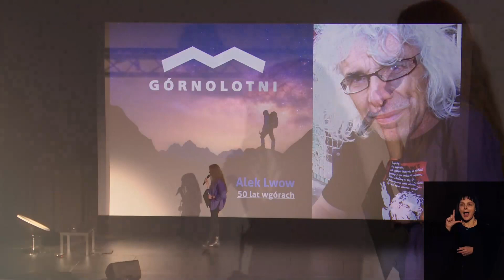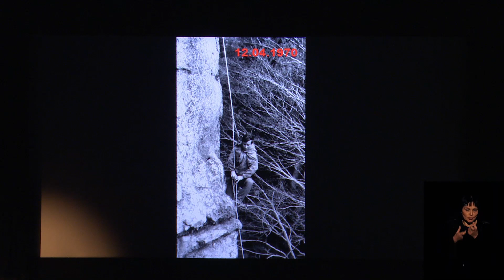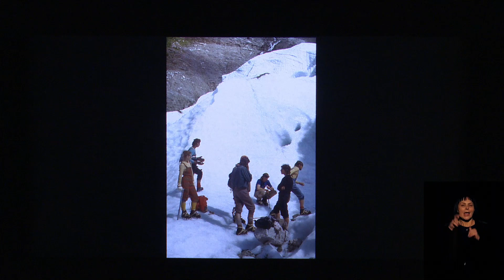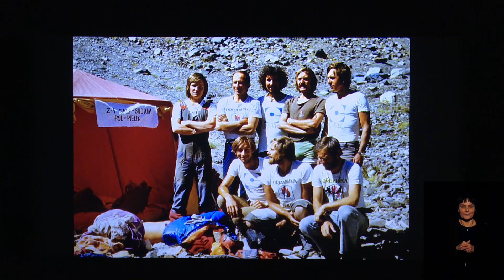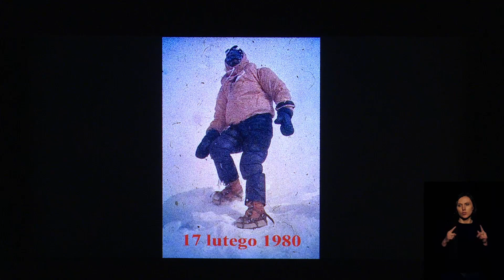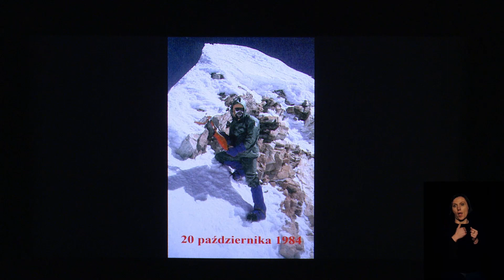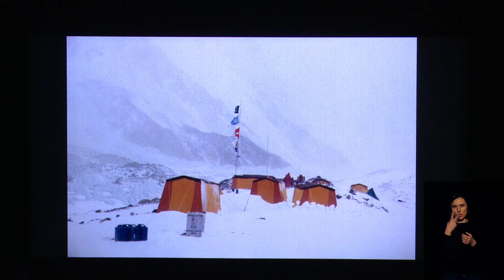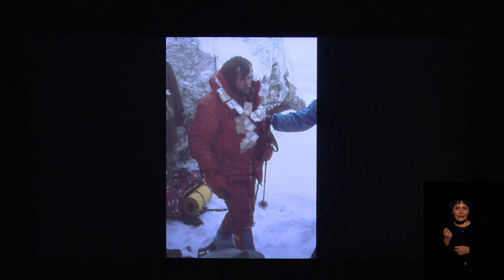Aleksander Lwow - 50 lat w górach (PJM)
Aleksander Lwow to jedna z najwybitniejszych i najbarwniejszych osobowości polskiego alpinizmu, gawędziarz z niepowtarzalnym poczuciem humoru, zdobywca 4 ośmiotysięczników, uczestnik wielu himalajskich ekspedycji, autor nowych dróg wspinaczkowych w górach wysokich, redaktor oraz wydawca pierwszego w Polsce miesięcznika wspinaczkowego pt. GÓRY i ALPINIZM, autor książek (m.in. Zwyciężyć znaczy przeżyć) i licznych artykułów o tematyce alpinistycznej.

Wspina się od 1970 r. Pierwsze kroki we wspinaniu podejmował w Górach Sokolich i w Karkonoszach. Był uczestnikiem wypraw w Himalaje czy w Karakorum, a także eksplorował góry Hindukuszu, w Pamirze, Andach i Tienszanie.

Za wyczyny alpinistyczne dwukrotnie honorowany złotymi medalami „Za wybitne osiągnięcia sportowe” - za zimowy Everest ‘1979/80 i za wytyczenie (razem z Krzysztofem Wielickim) nowej drogi na wsch. ścianie Manaslu w 1984 r.